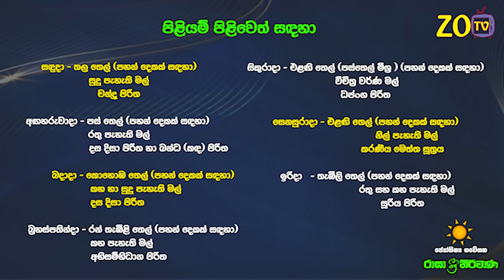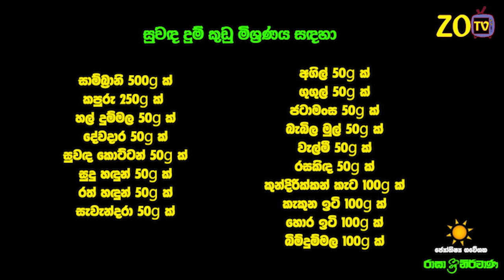කන්‍යා ලග්න පලාඵල 2024 ගුරු මාරුව Guru Maruwa Kanya ZooTV Lagna Palapala Raagha Nirwana Raga Sri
කන්‍යා ලග්න පලාඵල 2024 ගුරු මාරුව Guru Maruwa Kanya ZooTV Lagna Palapala Raagha Shrie Nirwana Raga Sri Nirvana